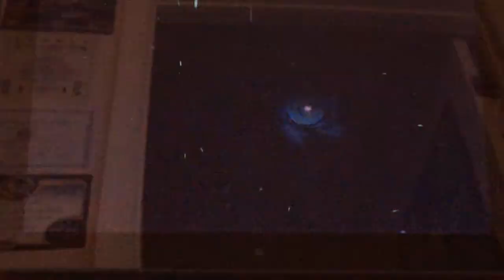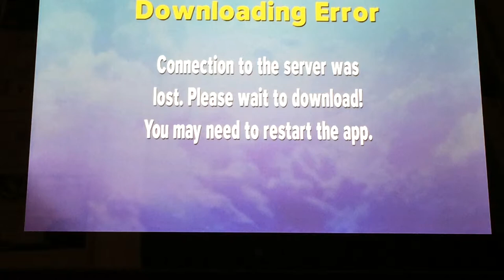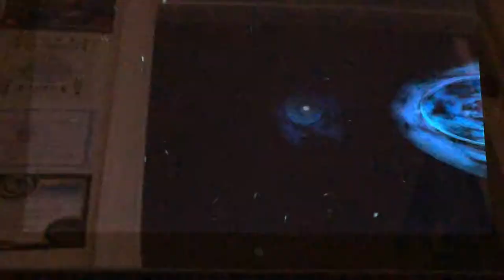Skylanders trap team part 4 tablet addition bruiser cruiser and broccoli guy trapped